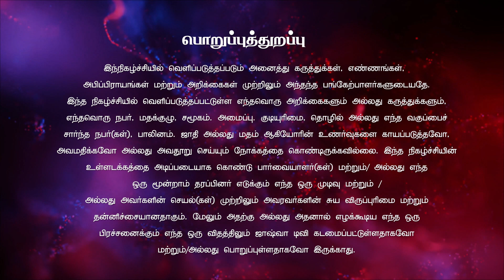கையின் பிரயாசம் பாகம் 2 | சகோ.D.V. தருமையா | Bro.Darmaya | ஜீவ வார்த்தையின் நேரம்